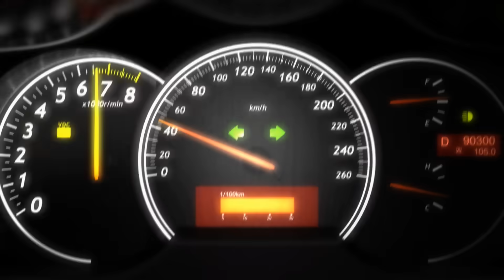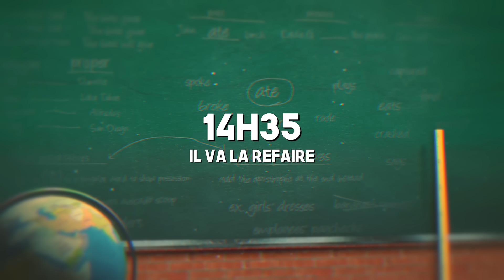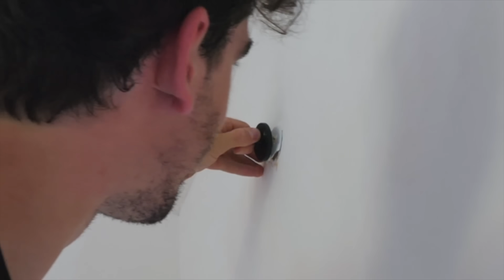Après 47 essais... J'AI RÉUSSI !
La nouvelle collection Unicorn (PIZZA DRIFT) est toujours disponible, ainsi que les MYSTERY BOX
➡️ Vais-je réussir mon projet de porte-miroir pour le dressing ? Réponse dans cette vidéo !

Montage : Nicolas Reitter